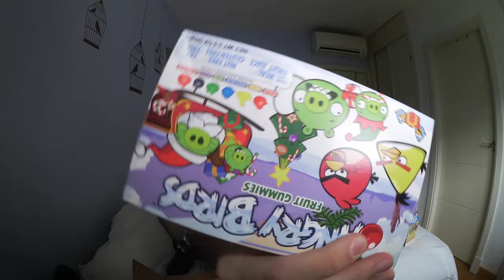PROBANDO DULCES AMERICANOS (AMERICAN DELIGHTS) | Uy Albert!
UY!

También podéis seguirme por:

• Vine: UY.Albert
• UpClose: UyAlbert

UY ALBERT!
Apartado de Correos 17015
28080 Madrid (España)